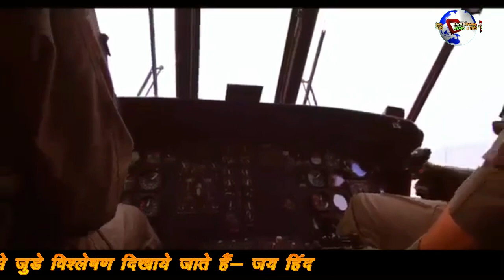BAZWA ने माना IRAN ने अच्छे से ब'जाया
ईरान और पाकिस्तान संबधों पर लेटेस्ट विश्लेषण।